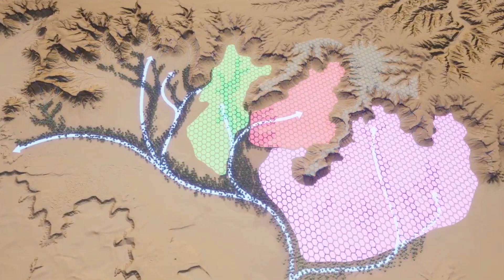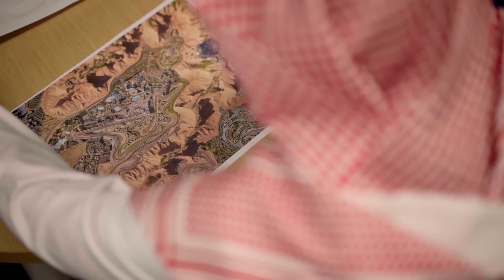World’s Fastest and Tallest Roller Coaster: Falcon's Flight in Saudi Arabia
Imagine you are racing through the desert at a wild 250 kilometers per hour on Falcon's
Flight, a ride that will push your limits. It all begins with a powerful launch that shoots you straight up a towering 195-meter cliff. Just as you catch a breathtaking view of Kadia, the
real action kicks in.

Suddenly, the track disappears beneath you, and you’re sent free-falling down a massive
160-meter drop into what feels like a bottomless valley. It is pure adrenaline that makes your heart pound and your stomach drop.

This isn’t just a ride; it’s a record-breaking experience that redefines what a thrill can be. But what kind of engineering genius and construction challenges go into creating such an extreme ride?